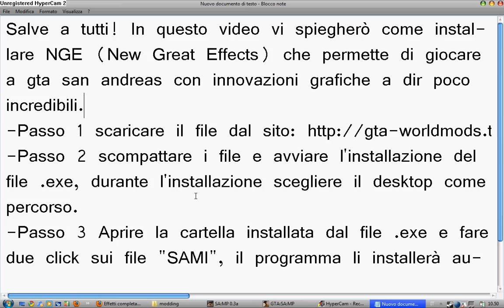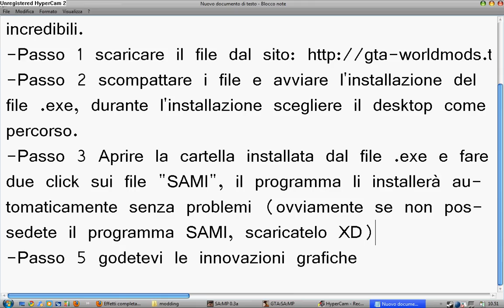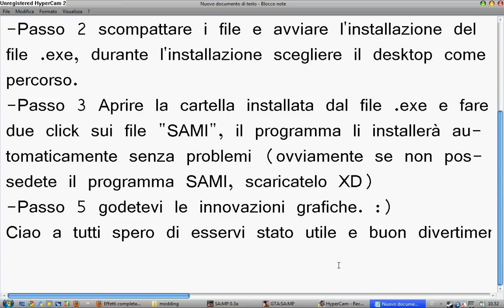Come installare i miglioramenti grafici per GTA san andreas